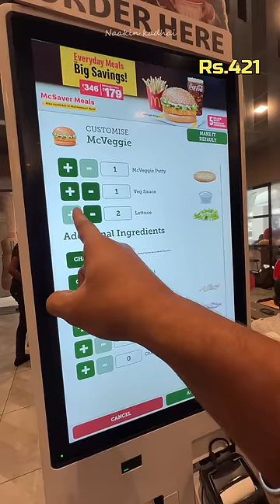Budget Rs.600 at MARINA MAL for 2 ( Couples )🤩🤩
Naakin_Kadhai
Locations:
MARINA MALL
Chennai